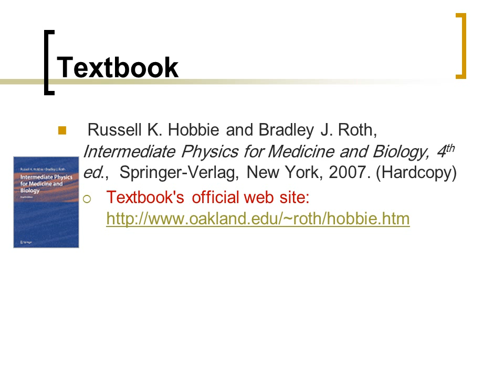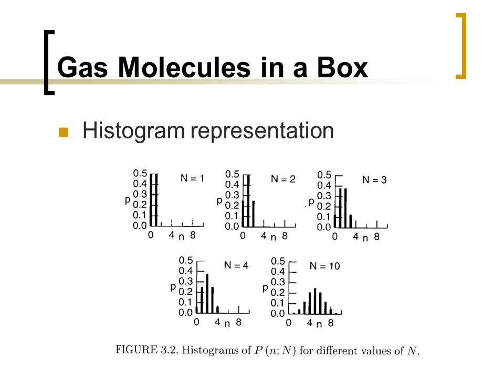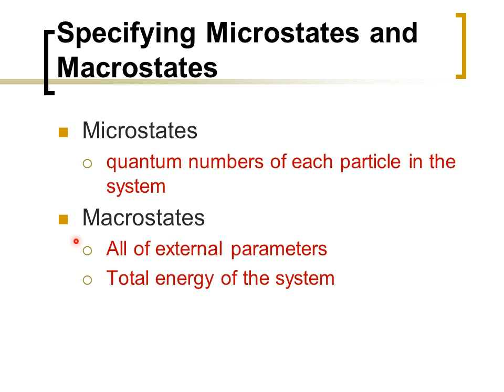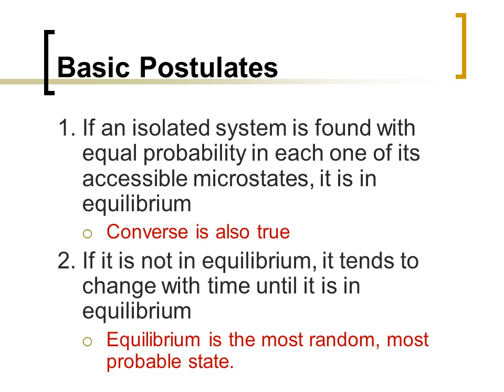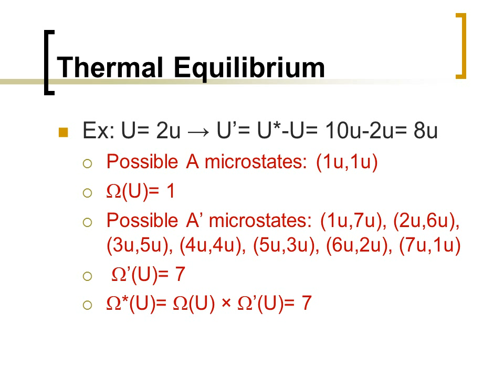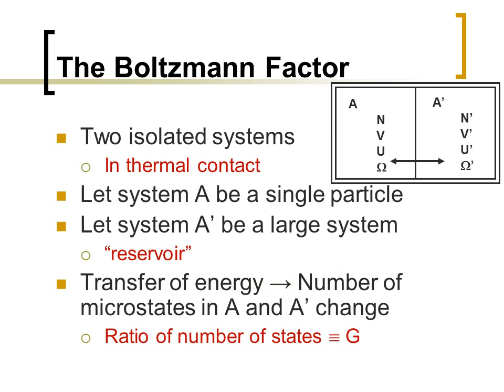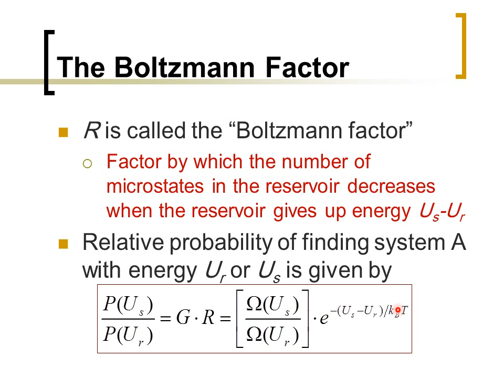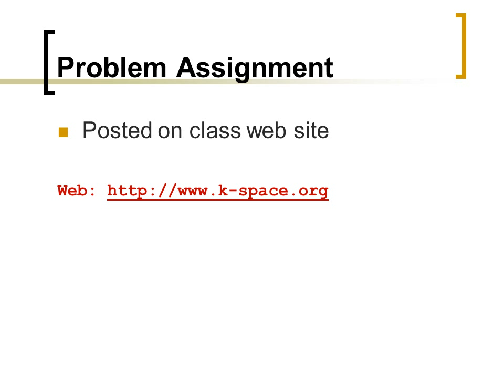Biophysics ch3: Systems of Many Particles (Arabic Narration)